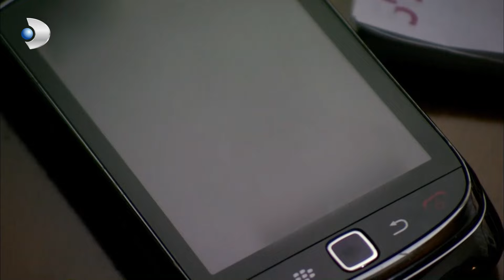Selim Ailesini Büyük Şoka Uğrattı! | Fatmagül'ün Suçu Ne? Özel Klip